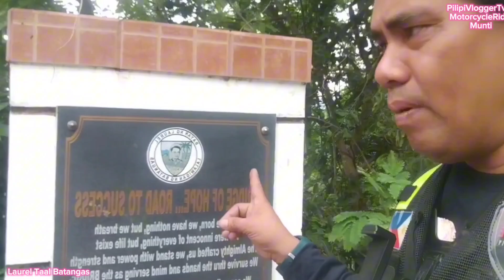Taal Laurel bagaan Bredge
Mga ka pilipi maganda po ang pinaka ilog Nila sa taal maninis at in aayus bagaan Bredge salamat po✌️❤️🙏